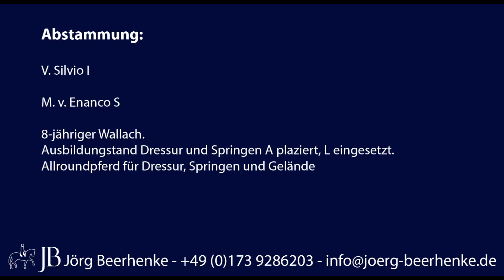Präsentation Springfield 2012